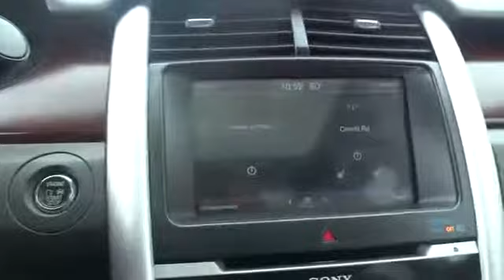2012 Ford Edge San Jose, Morgan Hill, Gilroy, Sunnyvale, Fremont, CA 374521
2012 Ford Edge

Get ready to ENJOY! Won't last long! Previous owner purchased it brand new! Want to save some money? Get the NEW look for the used price on this one owner vehicle. Ford Certified Pre-Owned means you not only get the reassurance of a 12Mo/12,000Mile Comprehensive Warranty, but also up to a 7-Year/100,000-Mile Powertrain Limited Warranty, a 172-point inspection/reconditioning, 24/7 roadside assistance, trip-interruption services, rental car benefits, and a complete CARFAX vehicle history report. Climb into this outstanding Ford Edge, knowing that it will always get you where you need to go, on time, every time. This SUV is nicely equipped. We put our best price online and on the car so you don't waste time and energy trying to figure out what you'll actually pay. We sell high quality pre-owned vehicles at extremely low prices with out any games, gimmicks, or high-pressure tactics. We do business the way business should be done.